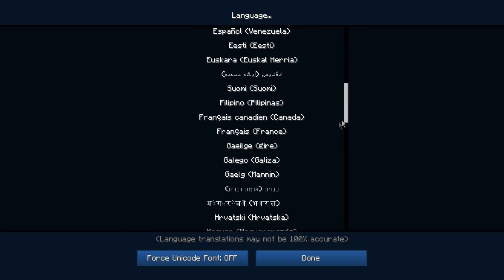PIXELMON KANTO | Episode 01 : Reptincel ! MOD PIXELMON [HD]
Salut , voici un le premier épisode de ma série sur le serveur pokeballers , sur pixelmon !

Ip du serveur : MC.POKEBALLERS.COM

J'èspere que vous allez aimez ma vidéo et que vous mettrez un j'aime et de vous abonnée !

Merci et bonne vidéo a tous !

Mon skype : frogmoovie

Mon gamertag : Im Rapho

Mon Twitter : @The_Rapho

A plus !